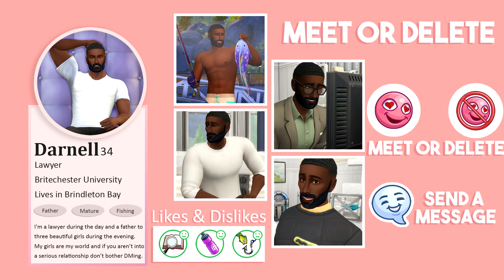MEET THE GUYS WHO SWIPED ON GABBY! // THE SIMS 4 || LIFE WITH GABBY (SINGLE MOM)